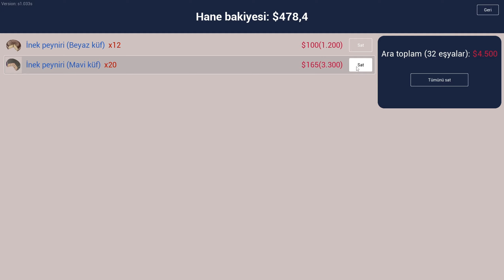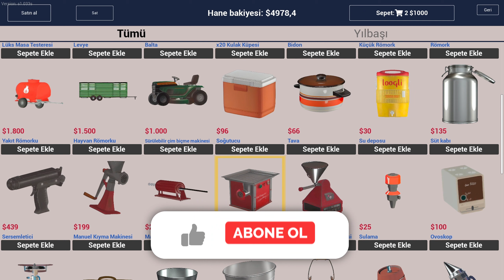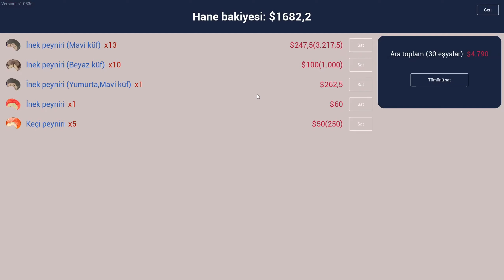FİNAL - RANCH SIMULATOR - Bölüm #10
Ranch Simulator, size kendi çiftlik hayatınızı yaşama ve yönetme fırsatı sunan gerçekçi bir simülasyon oyunudur. Bu video, kırsal hayatın keyfini çıkarmanız için size Ranch Simulator'ın benzersiz dünyasına adım atmaya davet ediyor. Hayvan yetiştirme, ekip biçme, inşaat yapma ve daha fazlası - Ranch Simulator, size çiftlik işlerinin her yönünü deneyimleme şansı veriyor. Etrafınızdaki doğayı keşfedin, işletmenizi büyütün ve kırsal yaşamın zorluklarına karşı gelin. Gerçekçi grafikleri ve derin oynanışıyla Ranch Simulator, sizi çiftlik hayatının gerçek duygusunu hissettirecek. Bu videoda, oyunun temel mekaniklerini, çiftlik yönetimi ipuçlarını ve başarıya giden yolu keşfedeceksiniz. Hazır mısınız kendi çiftliğinizi kurmak ve yönetmek için?